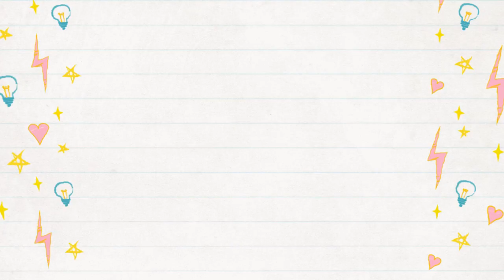如何不把through念成【死褥】|发音练习之/thr/音+【句子练习】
前几天有盆友在油管上问我如何发好【through】这个单词，以及辅音组合/thr/这个音，今天就来分享一下。Love you all 😘
【推荐视频】
🔹B站：FanfaniShare
🔹Weibo+Instagram @MiaFanfan